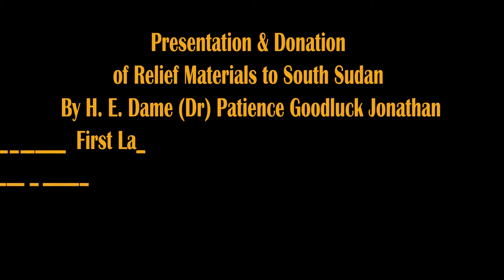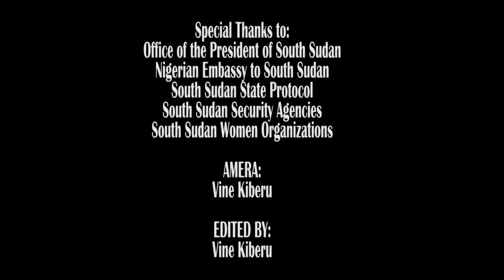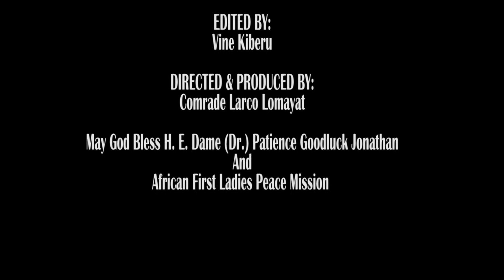Relief Materials Presented By South African First Lady to South Sudan First Lady